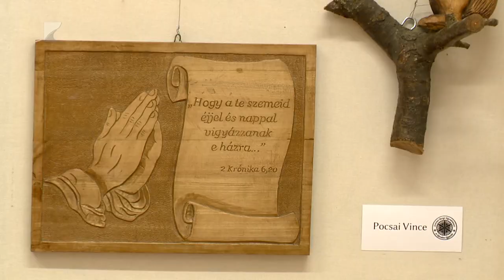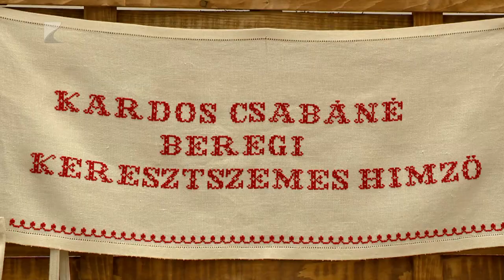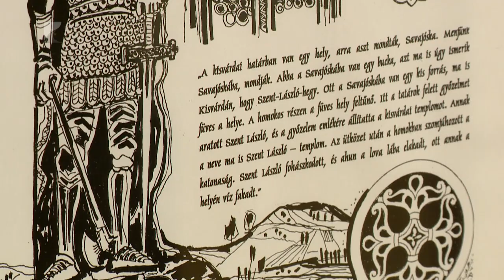Kiállítás Baktalórántházán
A Szatmár- Beregi Népművészeti és Kézműves Egyesület alkotóinak munkáit mutatja be az a kiállítás, a baktalórántházai Dégennfeld Kastélymúzeum rendezvénytermében nyílt meg.

A tálaton megismerkedhetünk a fafaragás, hímzés, kovácsoltvas, grafika magával ragadó világával. A kiállítás egy hónapig tekinthető meg.